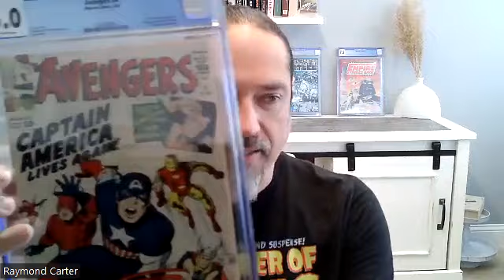My first time slabbing comic books!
Submitted my first comics EVER to CGC for slabbing!

I decided to start my own youtube channel talking about my comic books. Mostly because I don't have any friends that want to talk about comics, so I'll just TALK TO MYSELF about it.

Anyway, for the first time in 40 years of collecting comics, I got a batch of my books slabbed. This was six high value books, and I'm happy to have them preserved so I can't fuck them up.